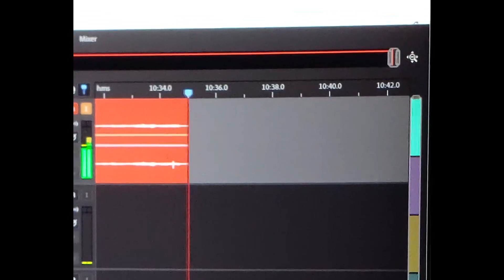Lengyel jazz digitalizálásról (22-JAN-25)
gondoltam elkezdek ilyen videókat csinálni, mert tök fun